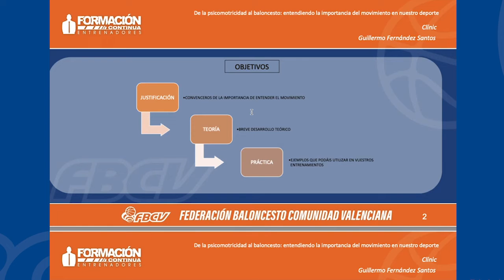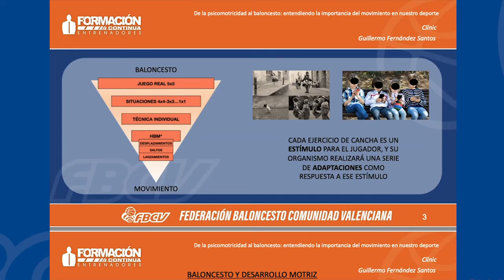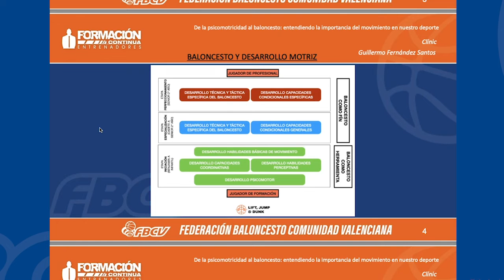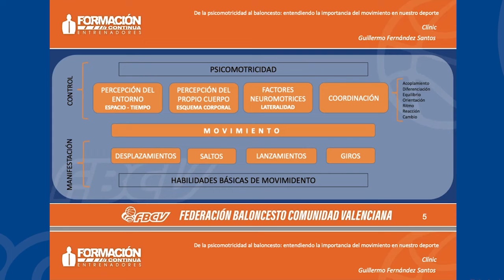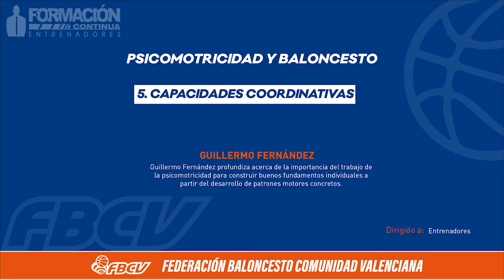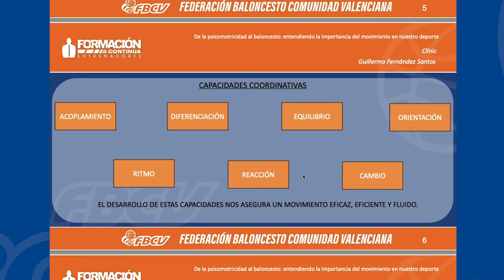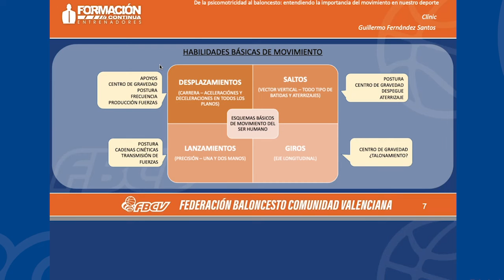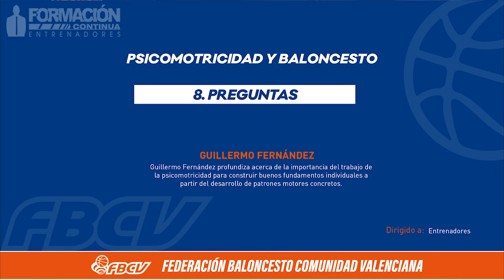Psicomotricidad y baloncesto. Guillermo Fernández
0:00 Objetivos
2:52 La importancia del movimiento
8:22 Baloncesto y desarrollo motriz
11:17 Control y manifestación del movimiento
21:01 Capacidades coordinativas
26:28 Habilidades básicas del movimiento
30:10 Ejemplos prácticos
50:09 Preguntas

Guillermo Fernández es graduado en CCAFYD y master de alto rendimiento (COE-UCAM), profesor de cursos de entrenador y con amplia experiencia como preparador físico en diferentes clubes de Madrid, siendo encargado de programas de psicomotricidad y coordinación en categorías de formación.

El vídeo corresponde a un Clínic del Programa de Formación Continua para entrenadores FBCV.

Te proponemos
- La psicomotricidad, etapas y áreas. Propuesta aplicada al baloncesto. Agustín Gayubo